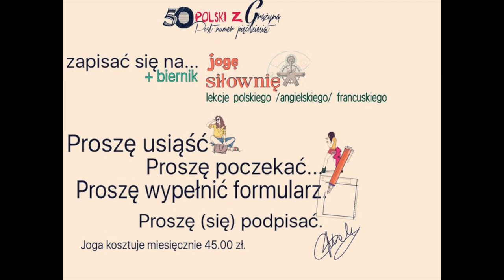Polski z Grażyną - epizod 50. CHCĘ ZAPISAĆ SIĘ TU NA SIŁOWNIĘ.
Tom has finally made it to "Body Reset". He wants to sign up for the gym but also yoga. All he needs to do is to fill in some forms...

In this episode you will learn how to sign up for different activities with paid membership.

Your learning plan:

- revise vocabulary connected with  Polish currency
- revise formal Polish
- familiarise yourself with new material

Transcript:

– Dzień dobry!
– Dzień dobry!
– Bardzo chcę zapisać się tutaj na siłownię.
– Oczywiście. Proszę usiąść i chwileczkę poczekać… Już jestem. Musi pan wypełnić ten formularz.
– Yyyyy…. Ja jestem Brytyjczykiem, czy to jest problem?
– Nie, oczywiście, że nie. Ma pan paszport?
– Tak, tutaj, proszę bardzo.
– Dziękuję. Siłownia kosztuje czterdzieści pięć złotych miesięcznie. Preferujemy stały przelew, ale dzisiaj może pan zapłacić gotówką.
– Okej, nie ma problemu.
– Mamy też darmową jogę, w piątek, może jest pan zainteresowany?
– O tak!!! Jestem bardzo zainteresowany…
– Joga jest z panią Grażyną Mak, znakomitą instruktorką…yyyy…
– O której w piątek jest joga?
– O trzeciej.
– Dobrze. Dziękuję bardzo.
– Proszę tutaj podpisać…
– Oczywiście
– Dziękuję… Siłownia jest tam, na prawo.
– Bardzo dziękuję!